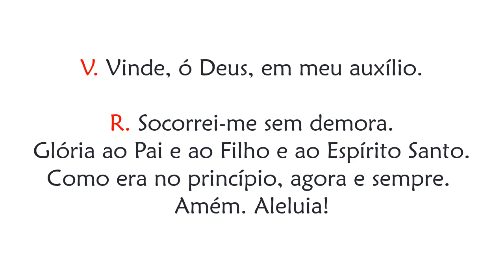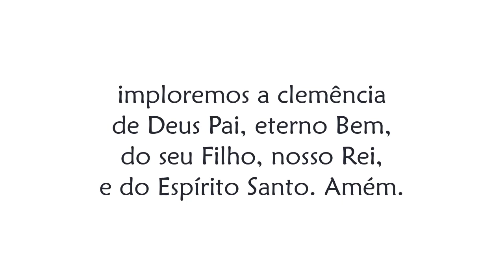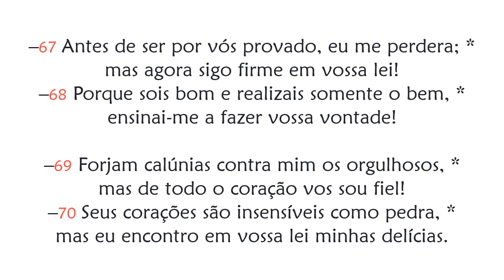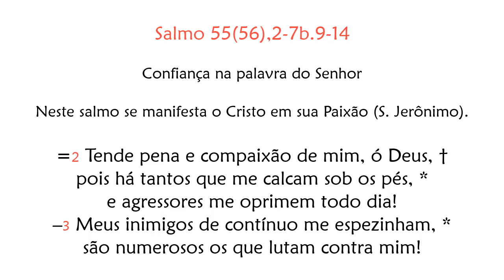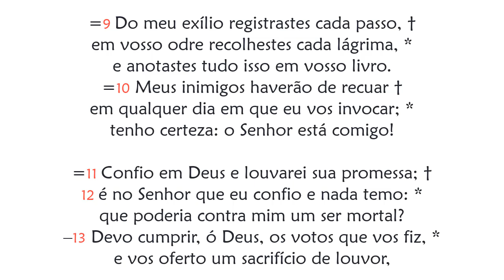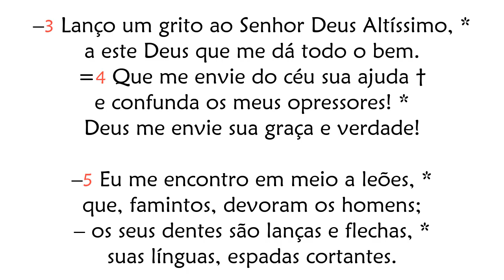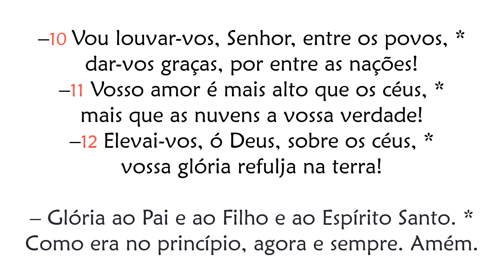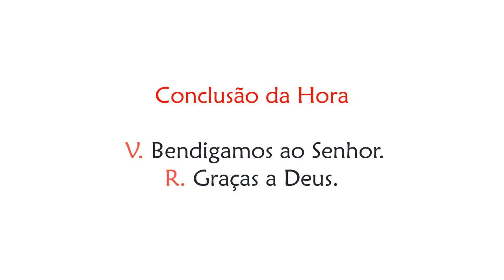Hora Sexta de Quinta-feira da 6ª Semana da Páscoa (Oração das Doze Horas)